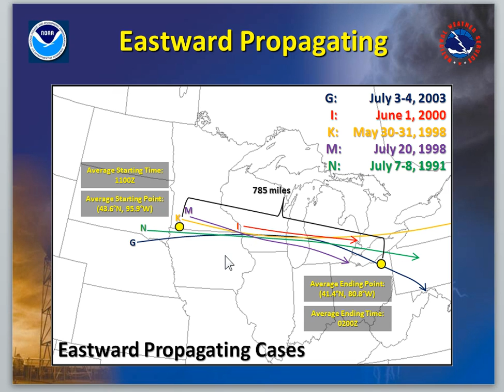Briefing on possible damaging wind event Wed June 12th